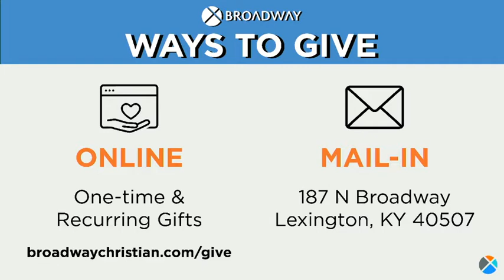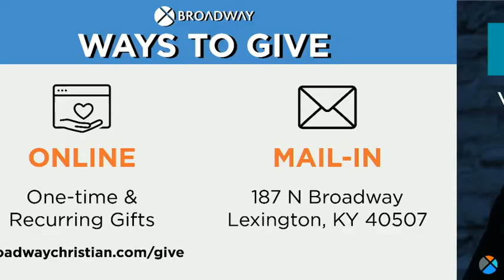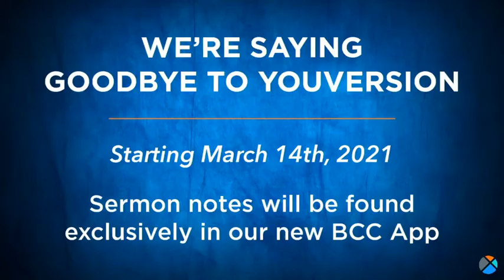Burning Questions Pt.4 (Classic Service) Who Do You Say I am?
Classic Service
Sunday 2/28/21
Craig Yates